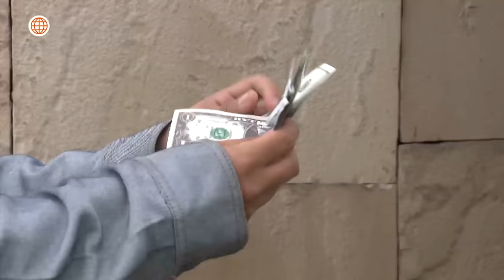Al Fondo hay Sitio 6: Fernanda está decepcionada de Joel (Capítulo n° 344)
¡DECEPCIONADA!
Fernanda mostró su decepción tras haber descubierto el engaño de Joel y Francesca la consoló 😣.